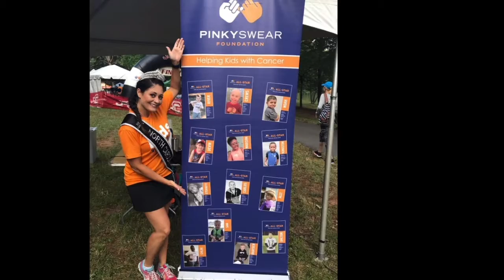Ms. Cosmos United States 2019 Tanya Topazio Farewell Video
Follow the Cosmos International Pageants on Social Media!